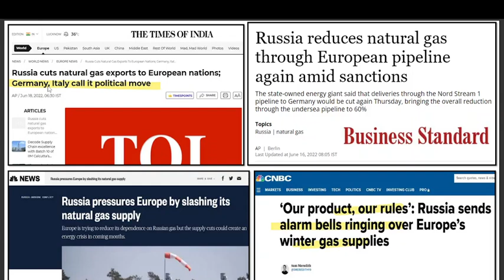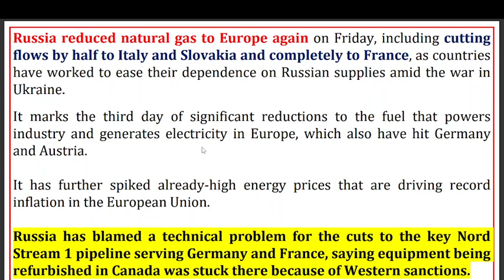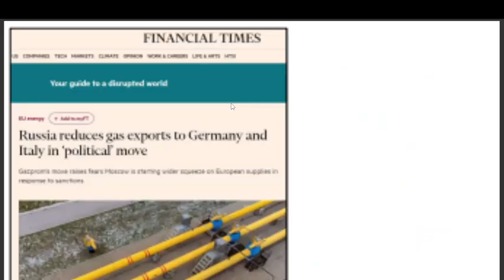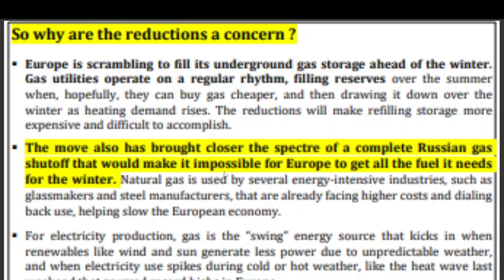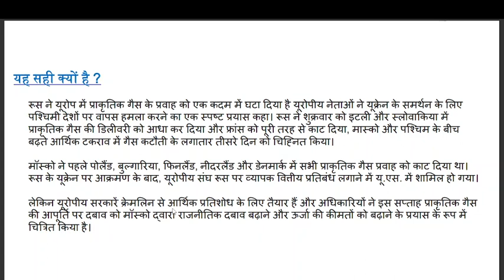What will happen if Russia turns offurope's gas supply? | Originals|International News#russia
What will happen if Russia turns offurope's gas supply? |  Originals|International News
Russia has further cut off gas supplies to Europe, after
state energy giant Gazprom turned off its taps for
some companies in Denmark and Germany citing
payment failures for previously made gas deliveries.
The leaders of Brazil, Russia, India, China and South
Africa virtually address the BRICS Summit. The
gathering of emerging world economies this year is
hosted by China. Chinese President Xi Jinping warns
against expanding ties. Indian PM Modi focuses on
Post-CoVID economy.
Chinese President Xi Jinping attends the opening
ceremony of the BRICS Business Forum in virtual
format and delivers a keynote speech on June 22.
Chinese President Xi Jinping will host the 14th BRICS
Summit and the High-level Dialogue on Global
Development this week.
What are eVTOL Aircrafts? Features |
Advantages | Challenges
Electrical vertical takeoff and landing
(eVTOL) aircraft |
24june 2022 current affairs
current affairs 24 june 2022
Current Affairs  24June 2022 | Daily Current affairs
DailyCurrent Affairs2022
AajkaCurrent Affairs
affairs 2022,current affairs today.current affairs june
2022,current affairs june 2022 examdeep,current affairs
24june 2022,current affairs 24une 2022
24June 2022 Current Affairs|Daily Current Affairs in
hindi, next dose
next exam current affaris, 20June 2022next exam
current affairs,
thoughts/suggestions
in the comments section.